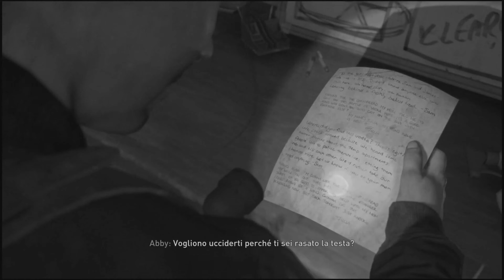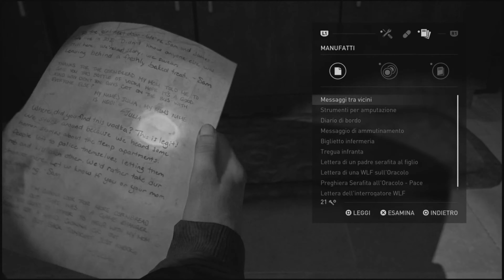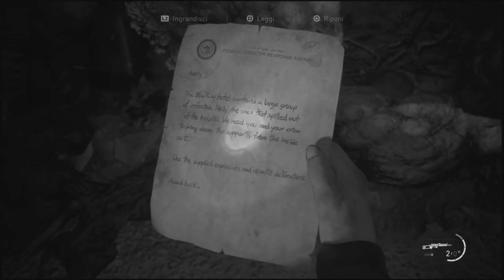The Last of Us Parte II |#18| Strada verso l'Ospedale |No Commentary| [PS4]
Cinque anni dopo il loro pericoloso viaggio attraverso gli Stati Uniti post-pandemici, Ellie e Joel si sono stabiliti a Jackson, in Wyoming. Vivere in una fiorente comunità di superstiti ha consentito loro di lavorare in pace e in stabilità, nonostante la costante minaccia degli infetti e di altri superstiti ancora più disperati.

A seguito di un evento violento che interrompe questa quiete, Ellie si imbarca in un viaggio senza sosta per farsi giustizia e trovare finalmente l'agognata tranquillità. Mentre cerca i responsabili, si scontra con le devastanti ripercussioni fisiche ed emotive delle sue azioni.